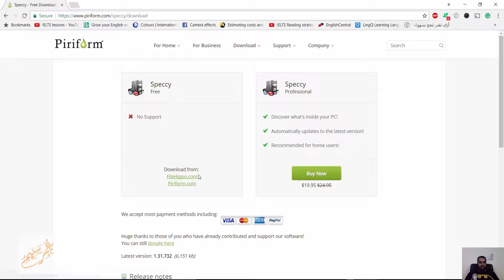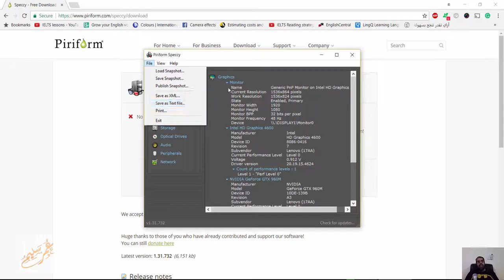افضل برنامج لمعرفة امكانيات الجهاز Speccy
شير مشاركة